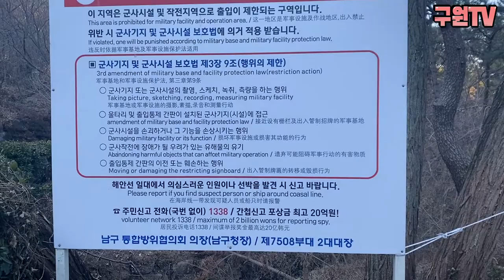【介绍釜山】釜山的二妓台海岸栈道散步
二妓台的得名是在抗日时期，在此的两名妓女趁喝酒时把统领日本军官灌醉，抱着军官一起跳入大海自杀的事迹而得名，为纪念两位勇敢的女士，此处的大海有着一股高尚的气节。
这里算是釜山最好的散步之地，一整天也走不完，一眼尽收海景到眼底，视频有限，平时有时间可花一天时间去这里散步，运动，吃海鲜，享受生活的宁静和惬意。